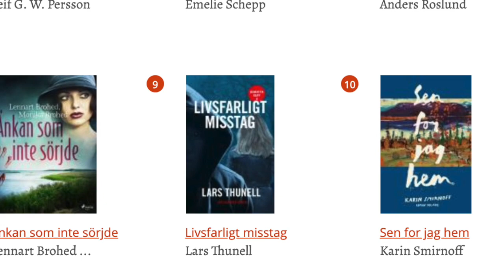About top lists at Swedish libraries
One Nordic Noir author who I often come across when I check the top lists of Swedish libraries is Lars Thunell.

His books are not yet available in English.

Portrait of Lars Thunell courtesy of Lind & Co.